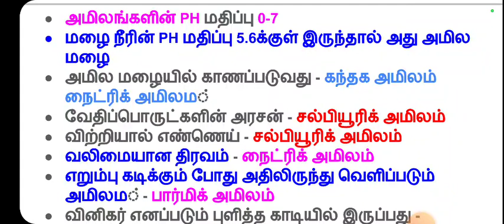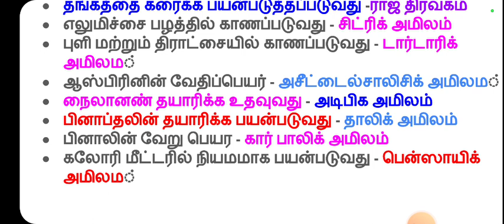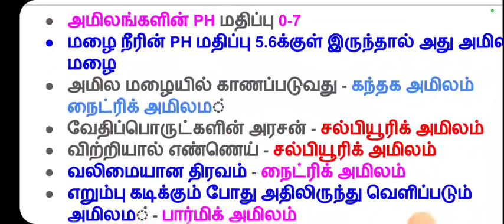அமிலத்தின் குணங்கள் | TNPSC GROUP 4 REVISION